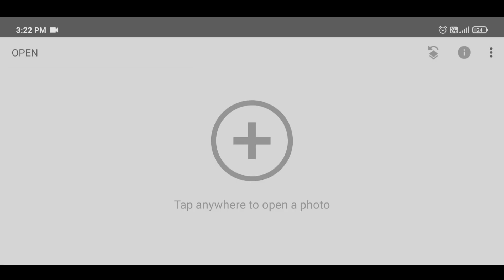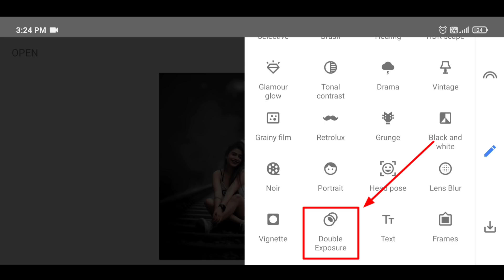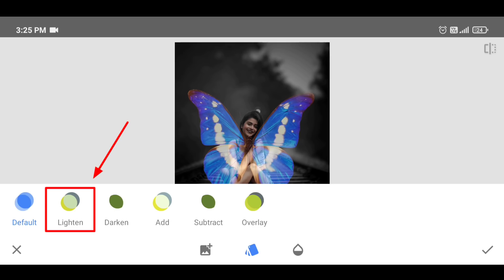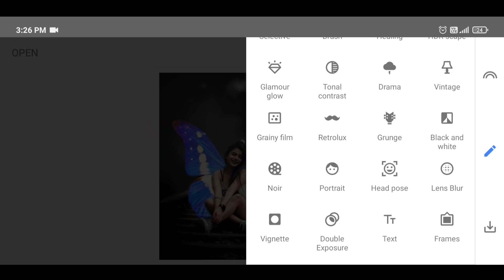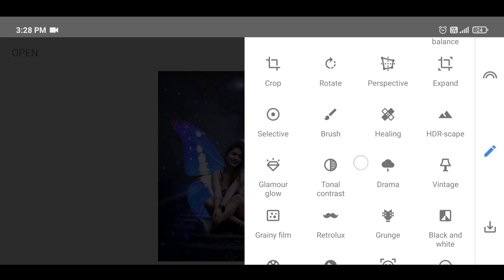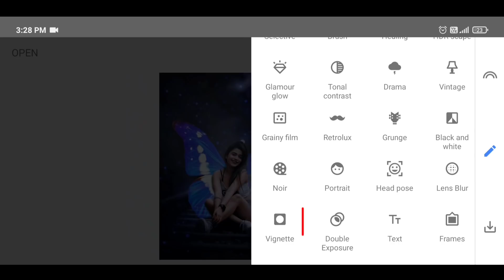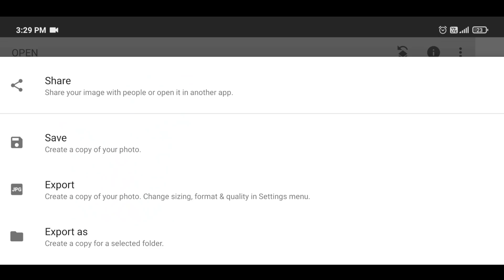snapseed Blue Butterfly Effect | Snapseed Photo Editing Trick